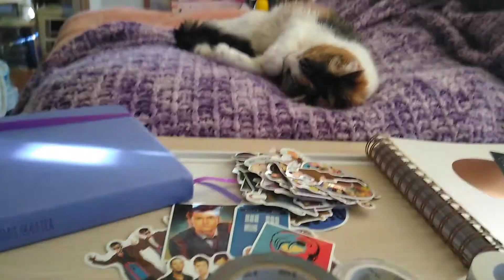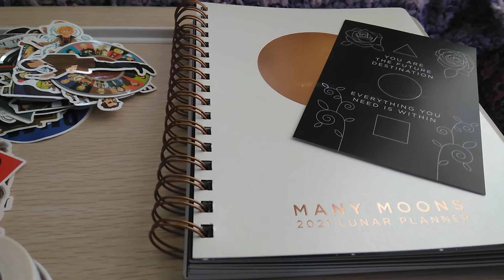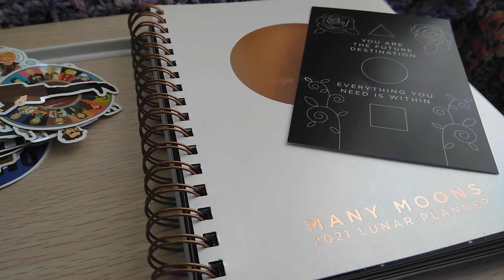Planning & Dreaming 2021 - Washi, Sticker, Journal, Planner Haul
I am gathering goodies for Planning and Dreaming 2021! Gorgeous washi tape, fun Doctor Who stickers, a new journal, and a favorite planner. MotherHouse of the Goddess

Amanda Mischell Designs on Etsy